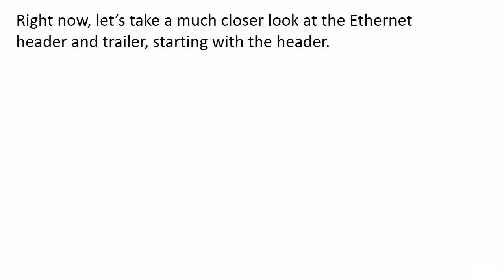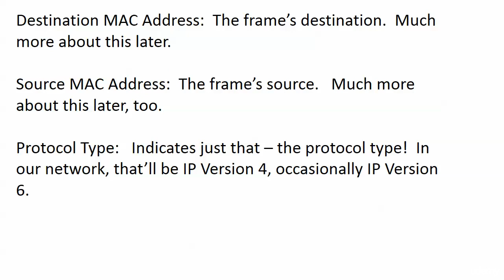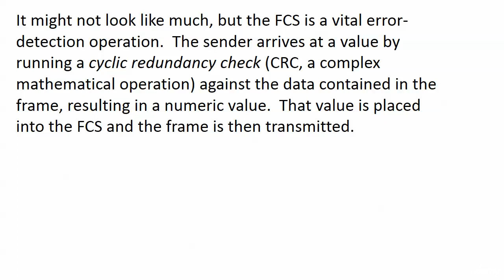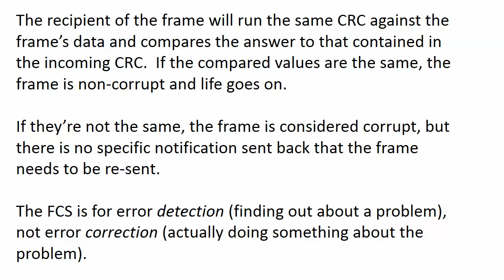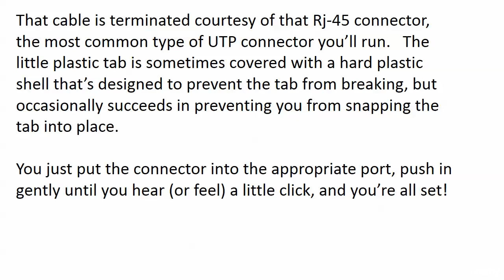007 Physical 3 The Fields Of Ethernet